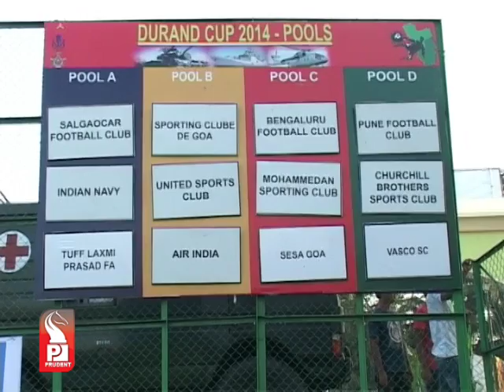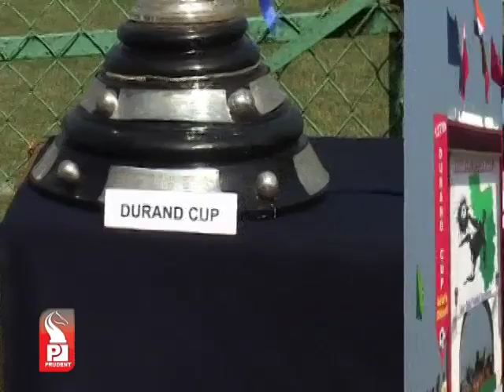Prudent Media Simply Sport 01 November 14 Part 1